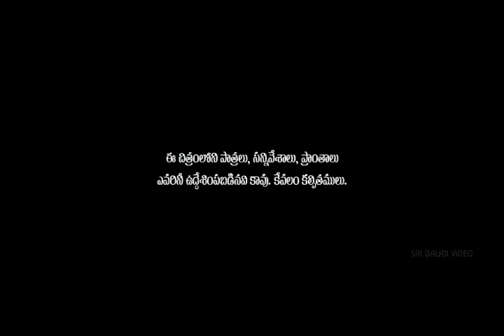amar danny shot films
gangavaram  visakhapatnam -530044